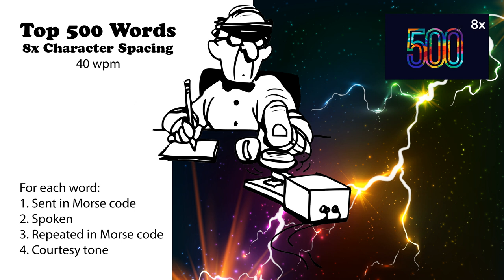8x Character Spacing - Top 500 Words - 40wpm